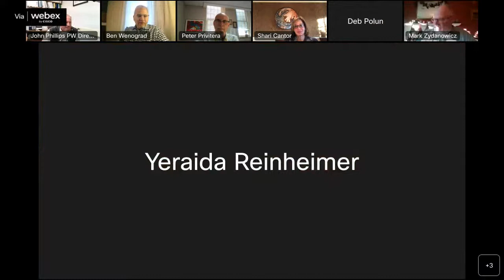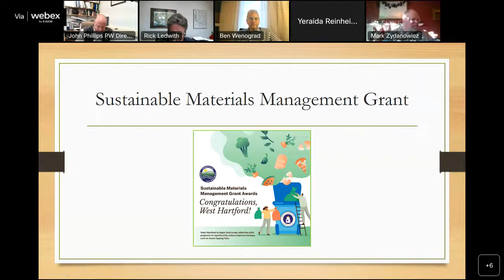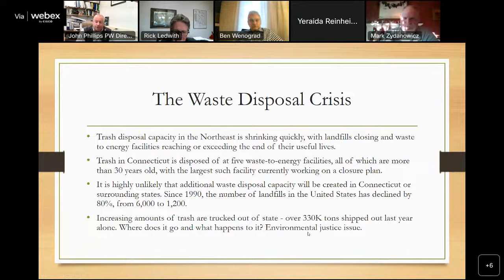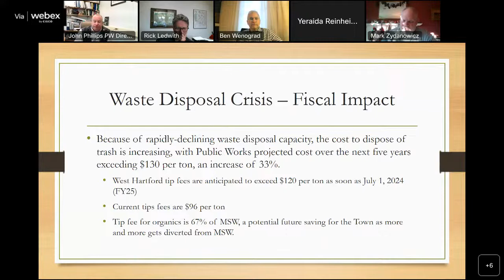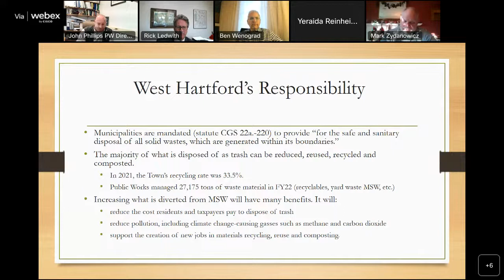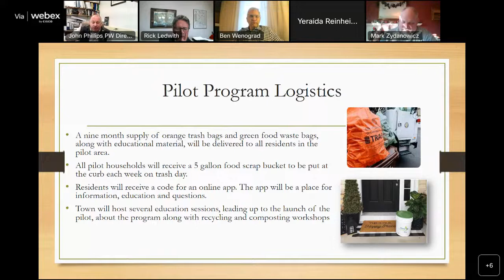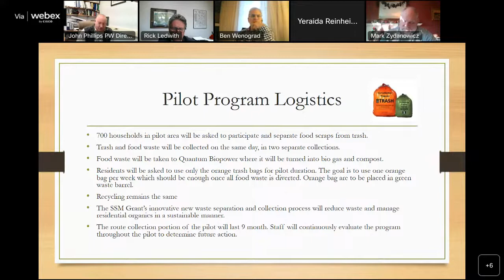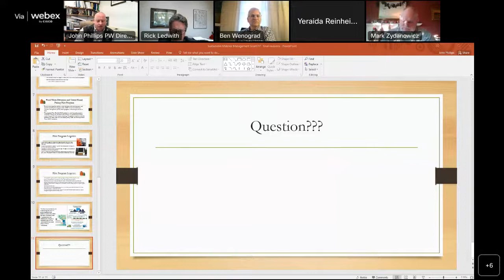Public Works & Facilities Committee Virtual Meeting of December 1, 2022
West Hartford Public Works, Facilities & Sustainability Committee
Meeting
This Committee Meeting will be available for live viewing on the WHCi
YouTube Channel. Virtual Meeting
Thursday, December 1, 2022 at 8:00 AM
1. Call to Order
A. Call to Order
2. Business Items
A. Sustainable Materials Management (SMM) Grant Program
3. Communications
4. Staff Reports
5. Future Agenda Items
6. Adjournment